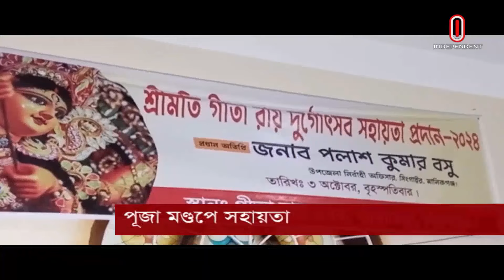একাই ৬৮ পূজামণ্ডপে আর্থিক সহায়তা দিলেন শিল্পপতি | Manikganj Durgapuja | Independent TV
দুর্গাপূজা উপলক্ষে মানিকগঞ্জের সিঙ্গাইর উপজেলার ৬৮টি পূজা মন্ডপে আর্থিক সহায়তা দিয়েছেন বাংলাদেশে বেলারুশের অনারারি কনসাল ও লেদার ইন্ডাস্ট্রিজ অব বাংলাদেশ লিমিটেডের ব্যবস্থাপনা পরিচালক শিল্পপতি অনিরুদ্ধ কুমার রায়।
On the occasion of Durga Puja, Industrialist Aniruddha Kumar Roy, Honorary Consul of Belarus and Managing Director of Leather Industries of Bangladesh Limited, has given financial support to 68 puja mandaps of Manikganj's Singair Upazila.